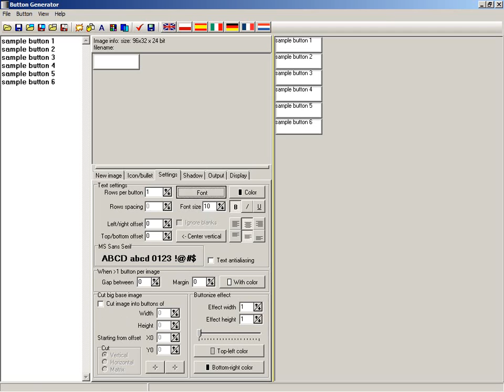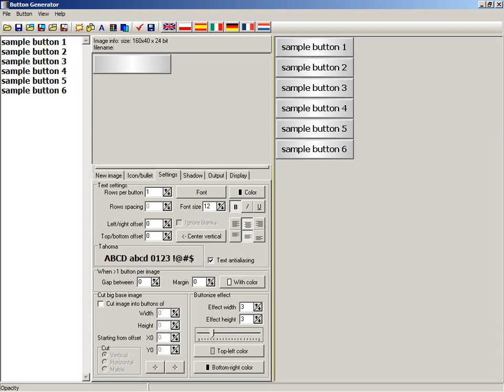Button Generator - usage tutorial 02